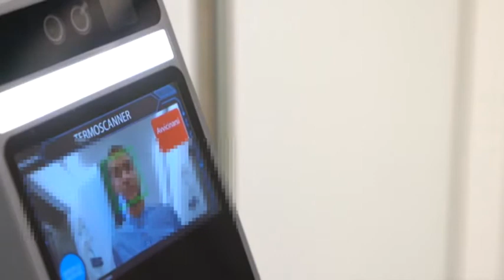Ritorno a scuola: confronto a distanza fra candidati presidenza regione Campania.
Quello della riapertura della scuola è sicuramente uno dei temi più presenti anche nel dibattito politico in vista delle prossime regionali con posizioni differenti fra i diversi candidati alla presidenza della Campania